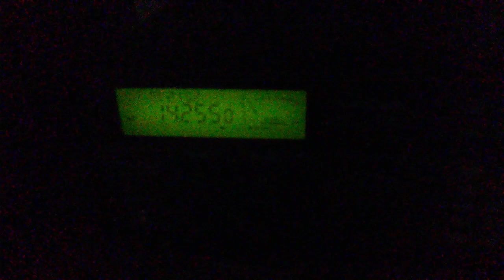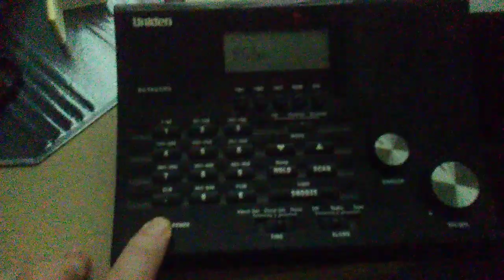Uniden BC365CRS generating RFI on HF on or off and with external antenna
Uniden BC365CRS generating HF noise plugged in on or off makes noise even off and with antenna connected ..